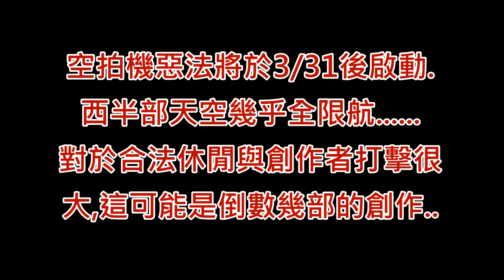20200209 開基大清府嘉蓮宮 煙火空拍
昨日東港的大型廟會空拍,主題為煙火空拍,後段為高空煙火,煙火灰燼意外點燃草叢,造成插曲.空拍法規即將上路,小編這台丞佳魚貨號準備當模型了,空拍創作與休閒即將停止. (希望到時法規能變通一下..)